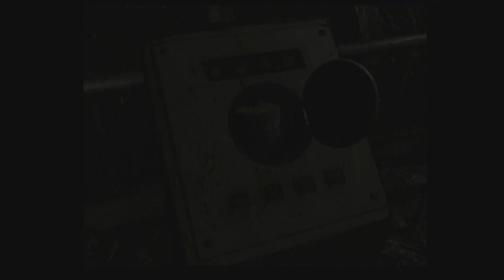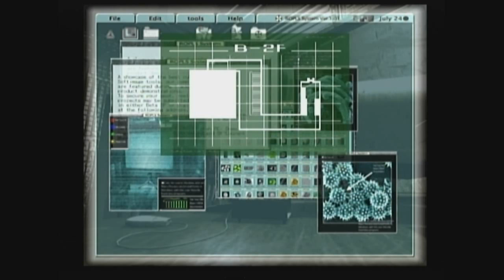Resident Evil Playthrough part 4 (Jill)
Part 4, the caves and research facility.